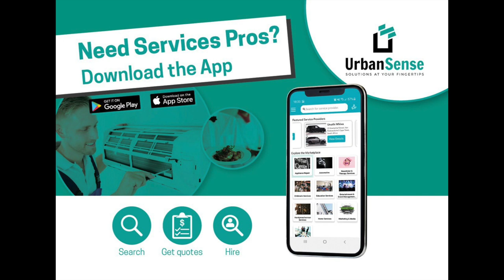|Black Friday| Urban Sense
UrbanSense™ is a platform that connects local service providers to the customers who are in need for them. Whether it is a housekeeping job or a simple carpentry work, you will find every service listed in this platform along with the list of those who provide them. Serving as a bridge connecting the consumers with the local businesses, UrbanSense™ strives to help way for a better and a relaxed living for everyone.

IF YOU LOVE THE CHANNEL DON'T FORGET TO BUY US A DRINK

FOLLOW US ON ALL SOCIAL MEDIA @podcastwithmacg